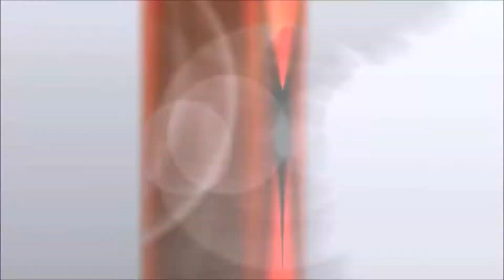3 Guys 1 Ender Dragon Episode 17 - Resurrected..Again!!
Welcome to 3 guys 1 Ender Dragon, this series is the journey of two experienced minecrafters and one absolute noob (UrghbenLegend).

Join Dblhattrick, Djb_Gamez and UrghbenLegend, where they hope to take on the Ender Dragon with only one life!

But there is a catch! If any of the revelers dies then they are banished to Banished Island!  This is where they survive alone
on the island, whilst the others try and buy their soul with 10 diamonds sacrificed to the devil!

but there's a catch. if they die on Banished Island, they are gone for good!

And each time a player dies, the devil demands a double sacrifice of Diamonds!

Check This Series Out Every Monday, Wednesday And Friday and 8pm (UK Time)